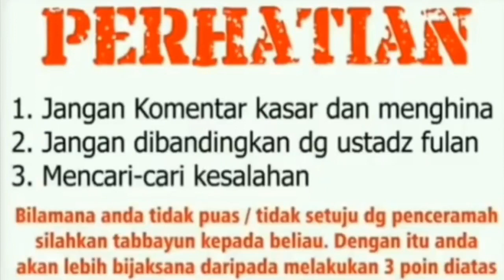Sholawat Ustadz Abdul Somad Lc MA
Sholawat Ustadz Abdul Somad Lc  MA cover
Lagu Sholawat Ustadz Abdul Somad Lc  MA
Music Sholawat Ustadz Abdul Somad Lc  MA